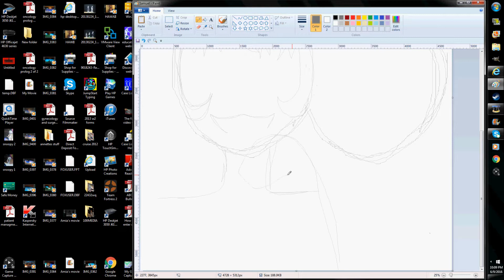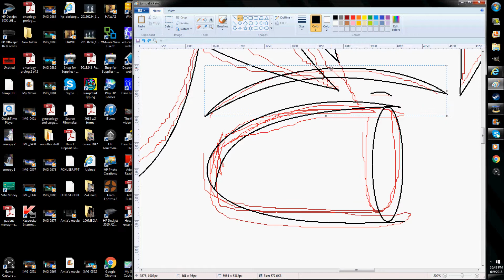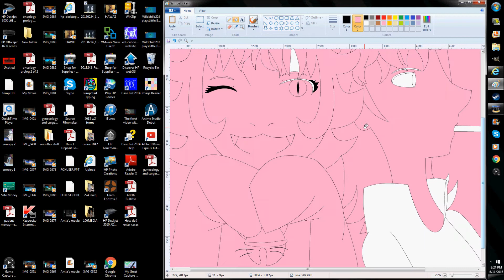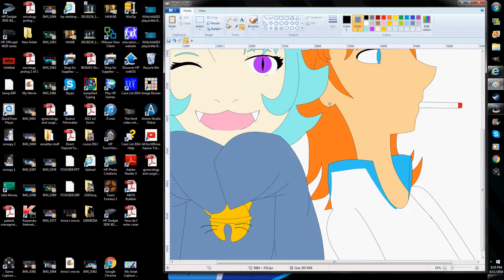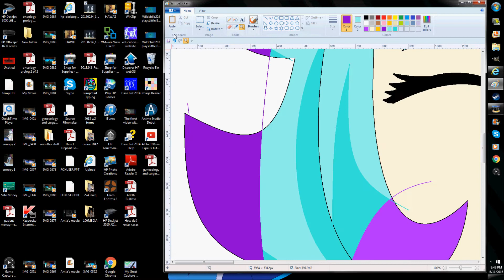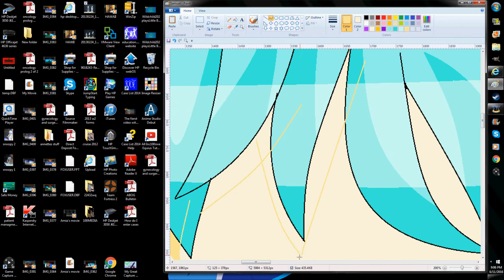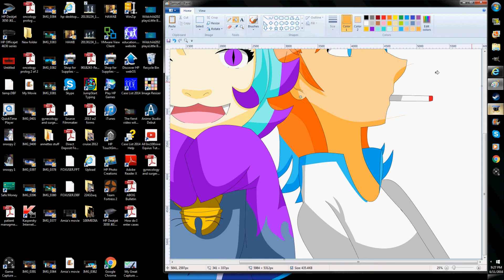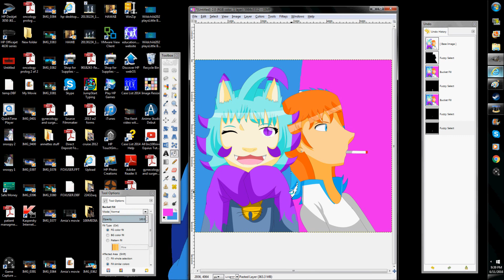[Speedpaint anime] Nekki & Samuel (new charaters)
These two are cousins and they are good friends.
Nekki:
Age-13
Fav. color- Purple
Likes/Dislikes: Eat Tuna/Yaio
Samuel:
Age: 23
Fav. color: Red
Likes/Dislikes: Smoke/ Getting Mad
:3

SUBSCIRBE TODAY!
Wildchild202

CHAO! :3 (im done saying live long in prospert)